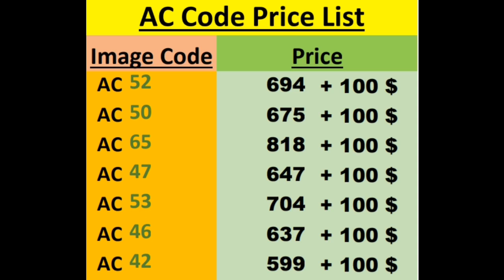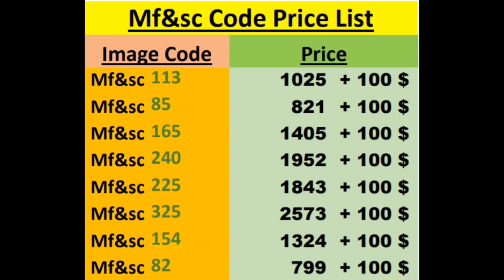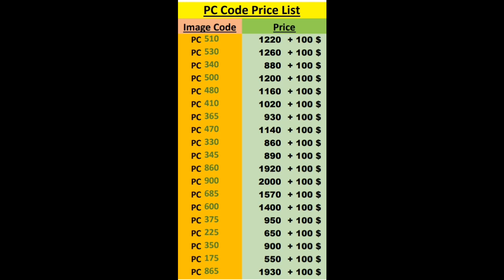Jewellery designs Part-8 for wholesale price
To Order plz send msg to watsup number 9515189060 with screenshot